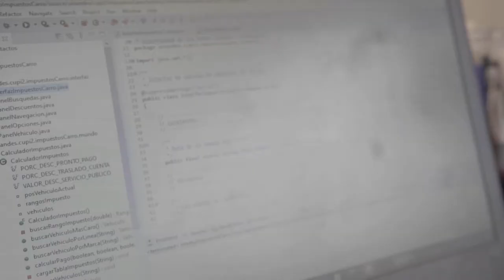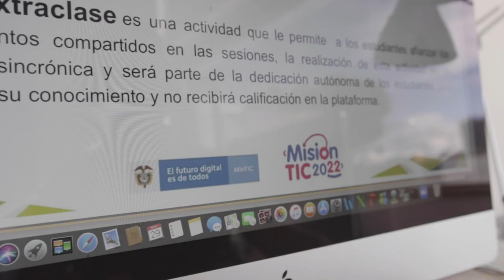Germán aprovecha la programación para potenciar su emprendimiento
Germán Ortiz, de Bogotá, tiene un emprendimiento y ve a MisiónTIC2022 como un programa que genera desarrollo y busca cerrar brechas. Destaca la metodología, los docentes y la forma de enseñar.